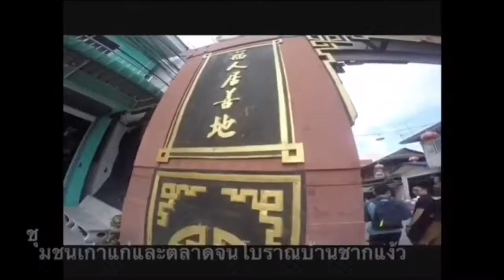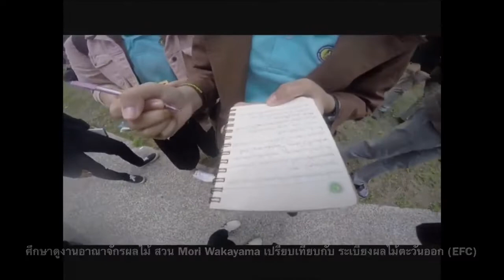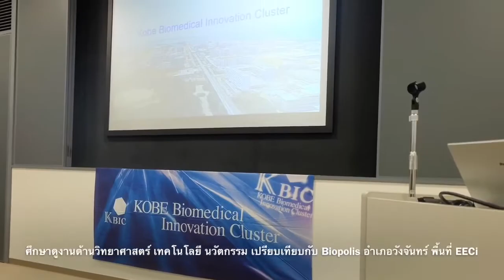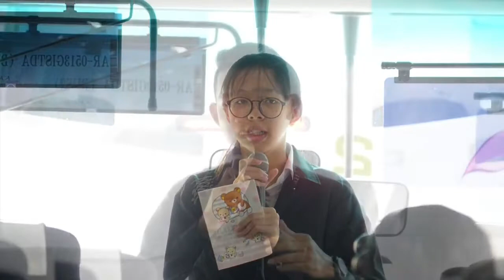โครงการนักวางแผนและพัฒนาจังหวัด ครั้งที่ 2 ร.ร.ศรียานุสรณ์ จ.จันทบุรี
วิดีโอนี้จัดทำโดยทีมนักเรียนผู้ชนะเลิศ จากโรงเรียนศรียานุสรณ์ จ.จันทบุรี

 สำนักงานพัฒนาเทคโนโลยีอวกาศภูมิสารสนเทศ (GISTDA) นำคณะนักเรียนและครูทีมชนะเลิศสูงสุด และผู้บริหารจังหวัด ตามโครงการค่ายนักวางแผนและพัฒนาจังหวัด ครั้งที่ 2 จากจังหวัดฉะเชิงเทรา ชลบุรี ระยอง จันทบุรีและตราด ตั้งแต่วันที่ 14-17 พฤษภาคม 2561 ศึกษาดูงานเขตยุทธศาสตร์เศรษฐกิจพิเศษคันไซ ภูมิภาคคันไซ ประเทศญี่ปุ่น โดยมีท่านมุนินท์ ปานิสวัสดิ์ กงสุลใหญ่ ณ นครโอซาก้า ให้การต้อนรับและบรรยายข้อมูลด้านเศรษฐกิจ สังคมและวัฒนธรรม